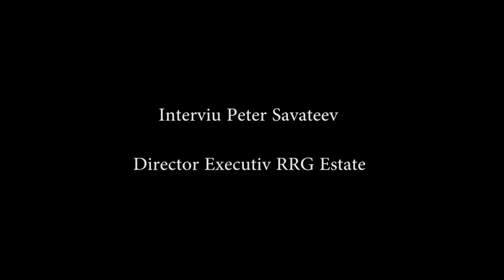Interviu Peter Savateev